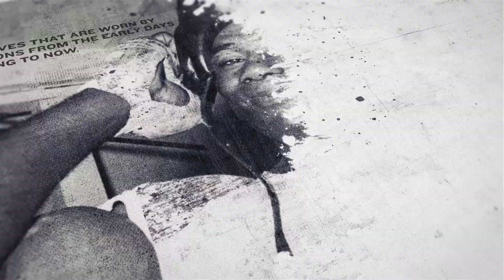KAZAKH BEAST ON BRITISH SHORES!! - TURSYNBAY KULAKHMET BRINGS HIS HYPE TO LONDON TO FACE JUAN ABREU